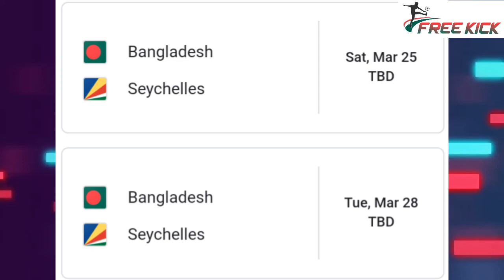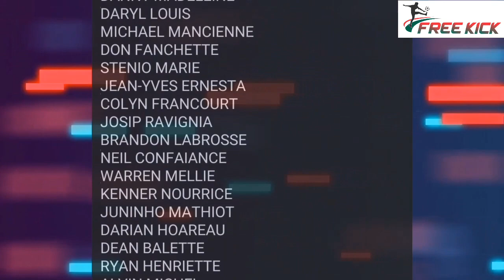Rival Watch: বাংলাদেশের প্রতিপক্ষ সিশেলস সম্পর্কে খুঁটিনাটি